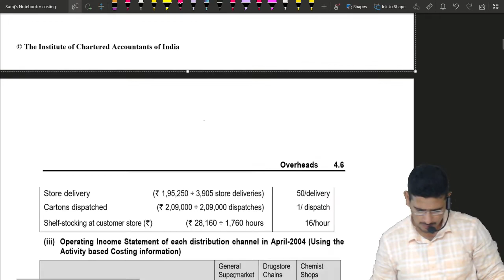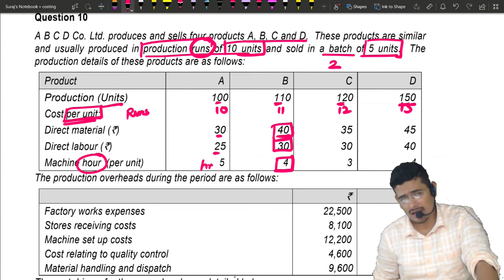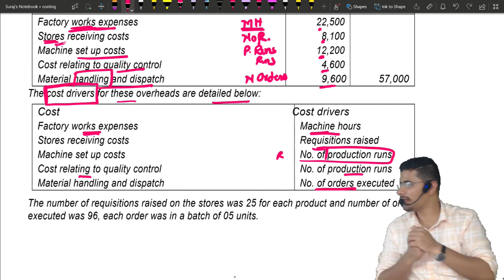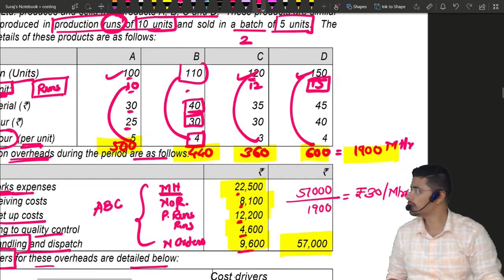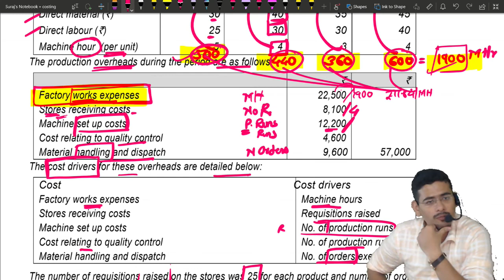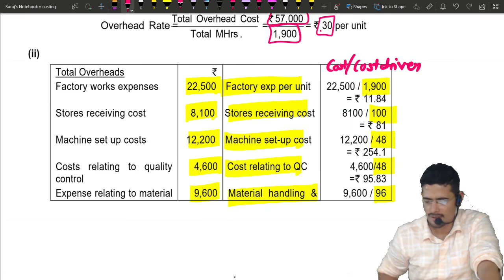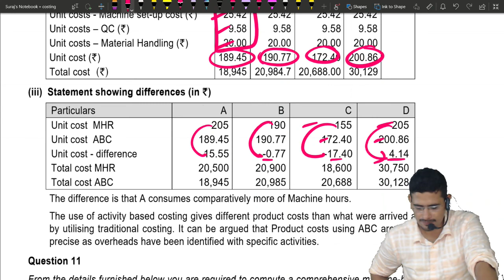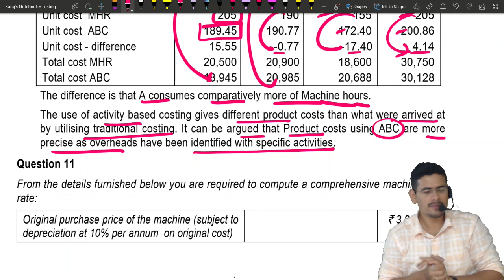Lec 1 of 3 Overheads and ABC conceptual Quick revision by CA CMA SGT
Whatsapp your feedback/doubts and get in touch with CA Suraj tatiya @ 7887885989

SGT Professional Academy

For more videos of CA, CS,CMA 11th 12th download the SGT Academy app from play store for free.

Study from the best classes for ca in pune with interactive ca foundation video lectures.

We also offer ca foundation pen drive classes, cseet cs, cs executive video lectures